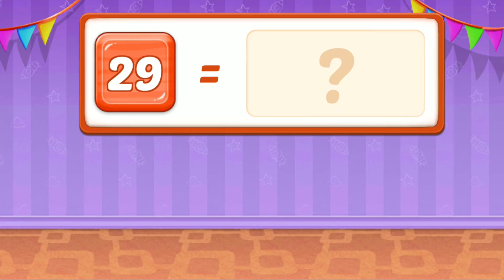Math With Beads#7